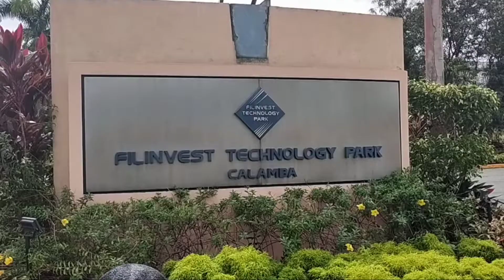Bike ride at Ciudad De Calamba cycling vlog #4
Holiday bike ride st Ciudad de Calamba with friends🚴

biking
biking benefits
biking music
biking exercise
biking tips for beginners
biking tips
biking for weight loss
biking for beginners
biking philippines